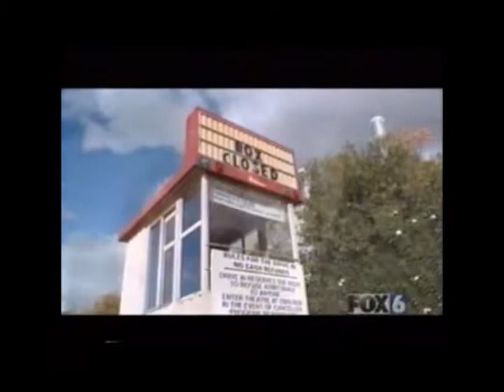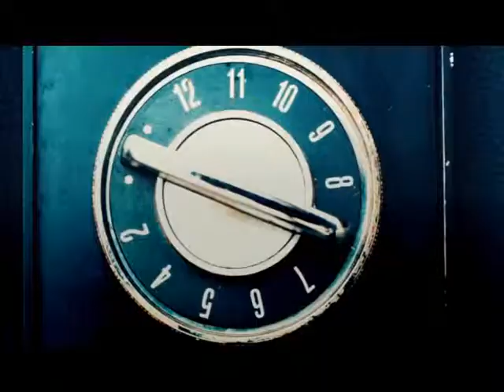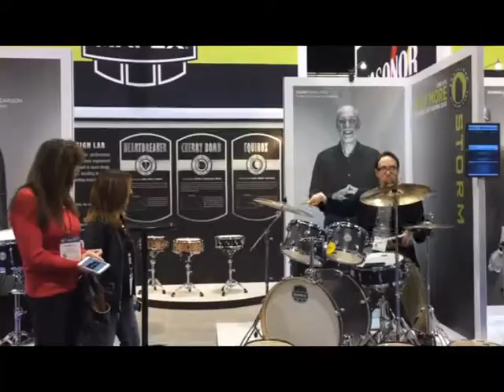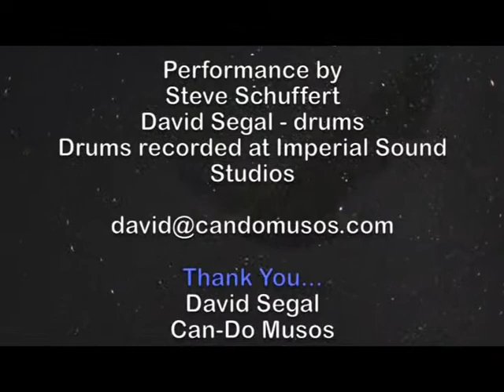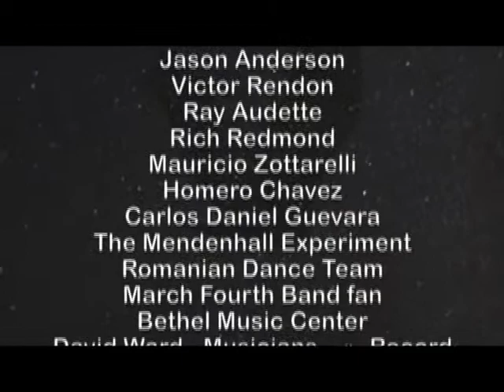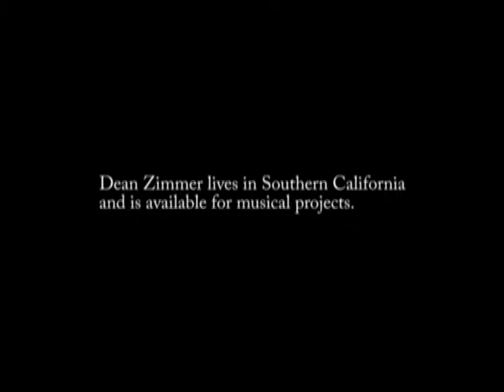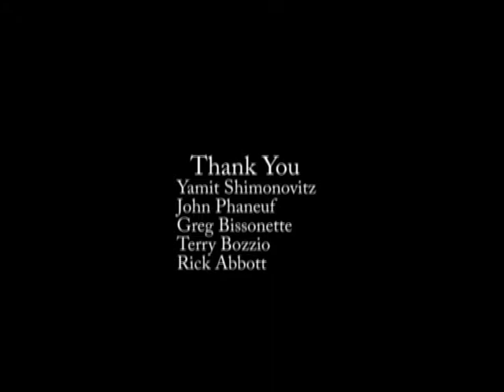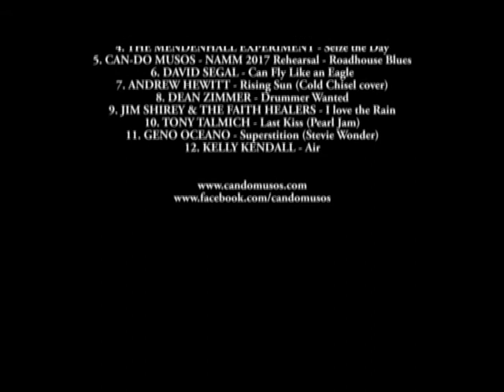Can-Do Musos TV - Episode 23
Can-Do Musos are a global organisation formed in New York in March 2013 to provide support and showcase musicians living with a disability from all over the world. Can-Do Musos TV is hosted by Andrew Hewitt from Sydney, Australia and showcases musicians who are featured on our website candomusos.com
Our website currently features over 315 musicians from 34 countries all living with a disability.
Can-Do Musos are now a 501c3 registered non profit charity organisation. We are raising funds to help us grow as a community, and further empower musicians living with a disability from all over the world.

1. MARK GOFFENEY - We Are The Same
2. UNIT 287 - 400 Bottles
3. BRANDON MENDENHALL - Mind Over Matter trailer
4. THE MENDENHALL EXPERIMENT - Seize the Day
5. CAN-DO MUSOS - NAMM 2017 Rehearsal - Roadhouse Blues
6. DAVID SEGAL - Can Fly Like an Eagle
7. ANDREW HEWITT - Rising Sun (Cold Chisel cover)
8. DEAN ZIMMER - Drummer Wanted
9. JIM SHIREY & THE FAITH HEALERS - I love the Rain
10. TONY TALMICH - Last Kiss (Pearl Jam)
11. GENO OCEANO - Superstition (Stevie Wonder)
12. KELLY KENDALL - Air